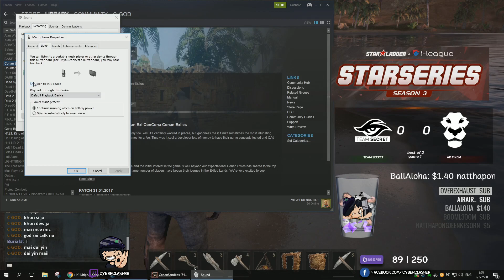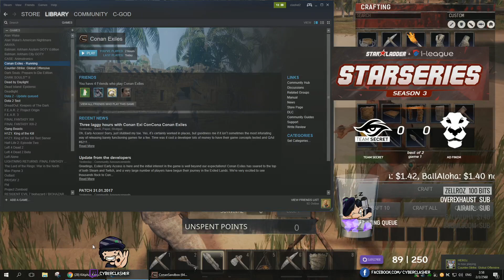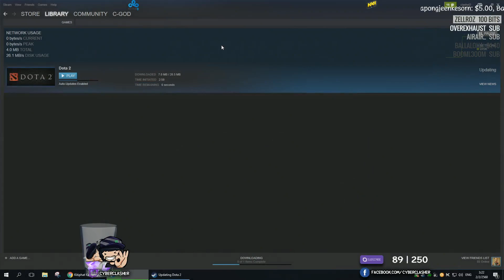ช่วงคนคลั่งเล่น Conan Exiles - Cyberclasher